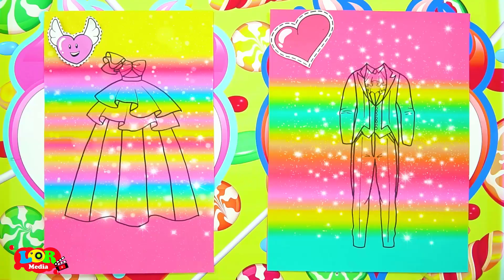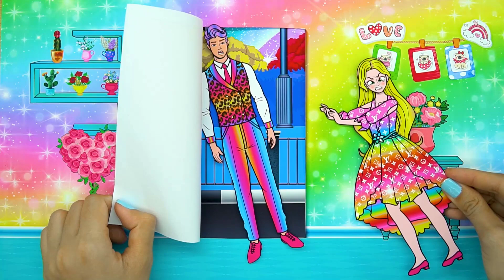Paper Doll Dress Up - Daughter Poor & Betrayal Boyfriend Family Story - Barbie Story & Crafts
0:00 Dolly Family Story
5:48 Daughter Poor & Betrayal Boyfriend Family